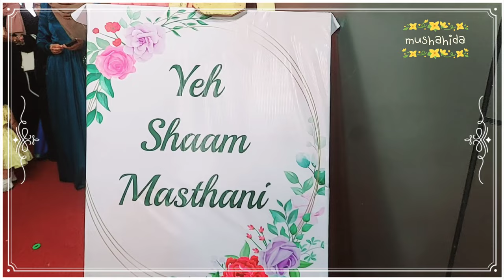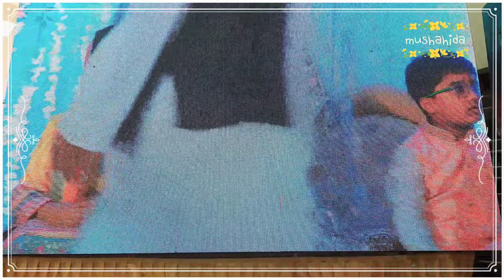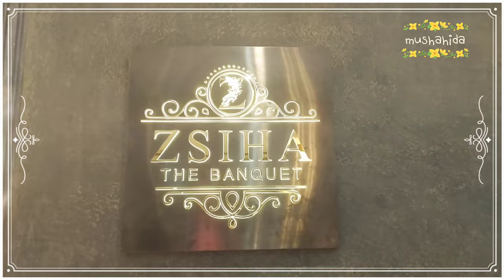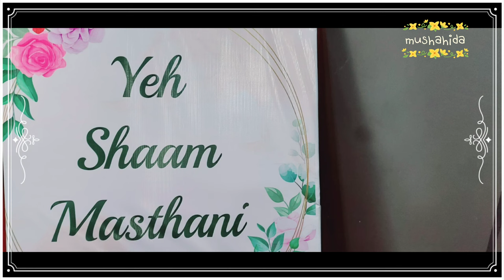Bridal shower/Mehendi & Nikah ceremony-Manipal Inn-Udupi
I had attended a wedding in udupi from my in-laws side. It was a 2 days function. I met many relatives after many years. It was a grand one. I had been to Manipal Inn for the first time and I loved the hotel. All the arrangements were superb.